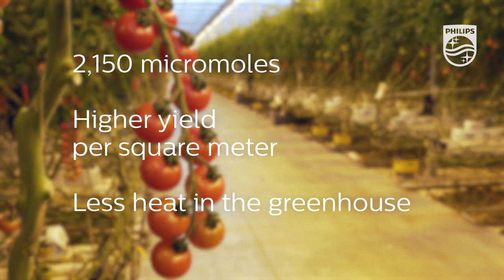Green Power Xtra 1000W - Stoffels Tomaten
Stoffels Tomaten got 5% higeher production yield with the Philips GreenPower Xtra 1000W.

Thanks to the Philips GreenPower Xtra 1000W, Stoffels Tomaten got 5% higher production yield. The lamp deliver 2.150 micromoles, improving the size of the fruit and producing more fruit per square meter. And there is less heat production in the greenhouse.